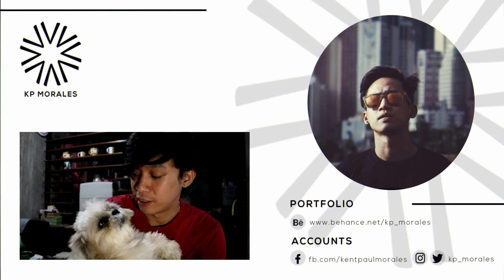MY MOST 'EXPENSIVE' VALENTINE'S DATE! | Here's how! :D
Want to know how to prepare an 'expensive' and memorable valentine's date?
Here's how I prepared mine. Enjoy!